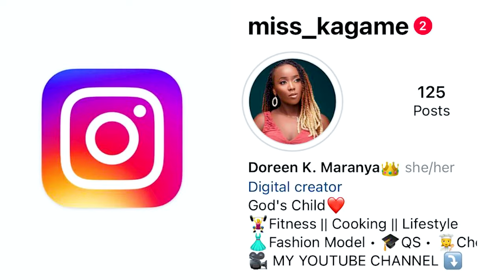Vlog: Meal Preparation Part 2 | Kenyan Edition | Fridge & Freezer Organization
Hello fahm,
In today's Video, I will be finishing off where I left in Our last Video. If you have not yet watched that video yet, kindly watch so that you can understand the Part 2. Part 1, I did Some part of the Meal prep and fridge deep cleaning and for part 2 , finished off meal prep and fridge & freezer Organization.